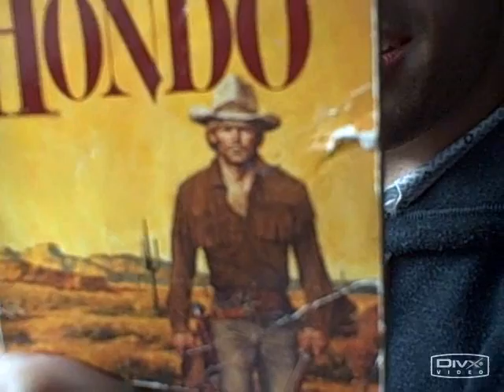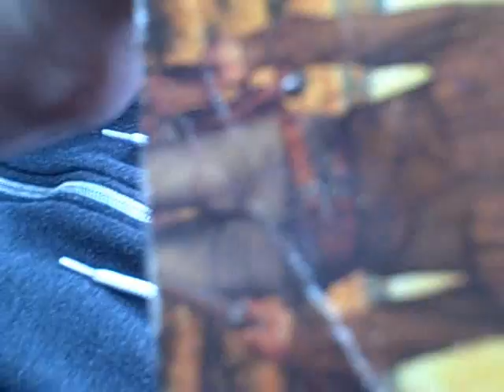Laura Smith tour blog #3: Summer of Destruction